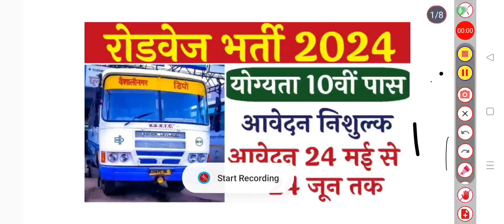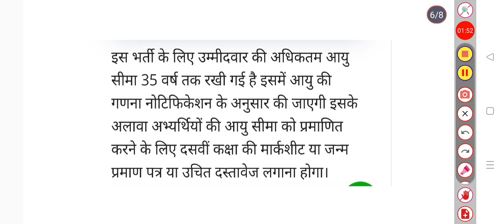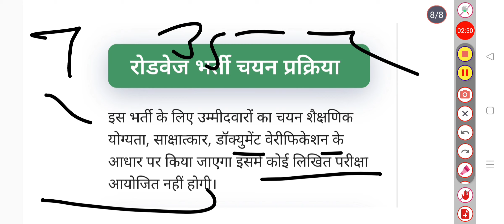राजस्थान रोडवेज भर्ती 2024। । rajasthan roadways bharti।।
राजस्थान रोडवेज भर्ती 2024।। राजस्थान रोडवेज भर्ती में क्या क्या डॉक्यूमेंट चाहिए?।
राजस्थान रोडवेज भर्ती में क्या क्या डॉक्यूमेंट चाहिए?
राजस्थान रोडवेज भर्ती में कितनी उम्र चाहिए?
राजस्थान रोडवेज की भर्ती कब आ रही है?
rajasthan roadways new vacancy
10 lakh jobs
rajasthan roadways bharti news
rajasthan roadways news
rajasthan roadways bharti latest news
Roadways bharti 2024
government jobs in sri lanka
state govt job
employment news pdf
rajasthan roadways bharti today news
rajasthan roadways new update
Roadways bharti new upated
roadways conductor new vecancy
rajasthan roadways 5200 post
bus conductor fight scenes